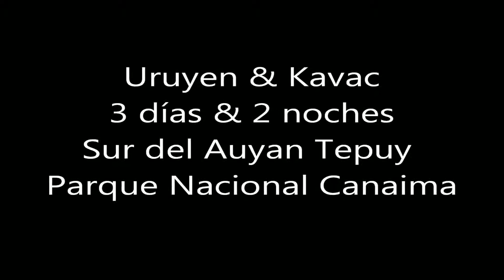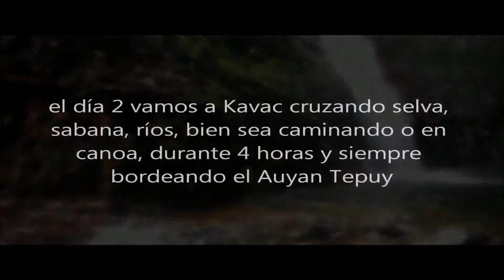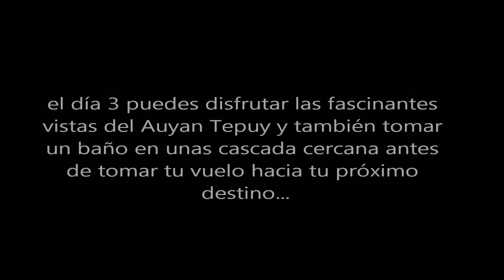Uruyen y Kavac con Osprey Expeditions (en Español)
una de nuestras mejores excursiones, te llevamos al Sur del Auyan Tepuy en una expedición de 3 días. caminando, nadando, explorando e interactuando con los Pemón del Parque Nacional Canaima.